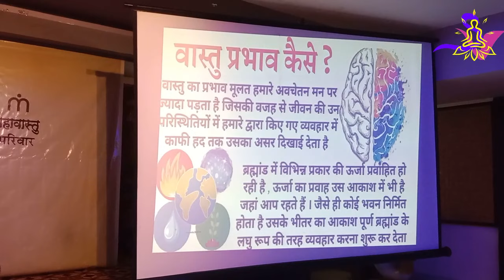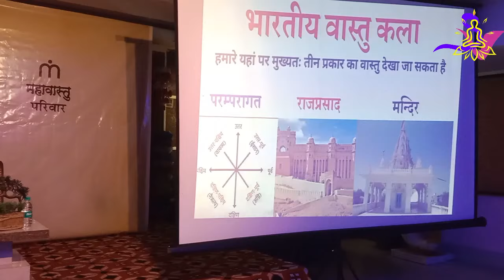कैसे वास्तु हमारे घर और अवचेतन मन को प्रभावित करता है |The Power of Subconscious mind|Subhash Suthar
Jai Siyaram ,
                 I am Subhash Suthar . Aap sabhi ka mere youtube channel  "VASTU ACHARY SUBHASH SUTHAR"  pr Apka swagat karta hun.

Is video mein aapko bataya gaya hai hai ki aapke ghar, office ya dukaan mein ydi vastu imbalance hai to apka subconcious mind command recieve krega or apke jeevan me ghatit kr dega jane kese

1 - Power of mind
2 -chetan man ki Power kya hai
3 -Kese kaam krta hai avhetan man
4 -Vastu kya hai
5 -Kitne Prkar ka hai Vastu
6 -Vastu and chetan man
7 -Subconcious Mind And Vastu Effects

यदि आप
 - अपने घर या ऑफिस पर आचार्य जी की विजिट करवाना चाहते हैं ,
- घर के वास्तु दोषों का बिना तोड़-फोड़ समाधान करवाना चाहते हैं ,